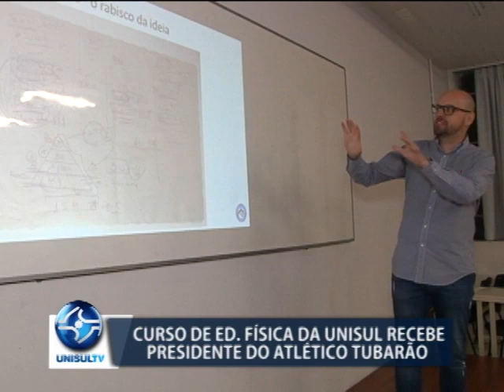Curso de Ed. Física da Unisul recebe presidente do Atlético Tubarão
O Clube Atlético Tubarão realizou uma conversa com os alunos do curso de Educação Física da Unisul. A visita contou com a participação de cerca de 60 alunos de duas turmas.